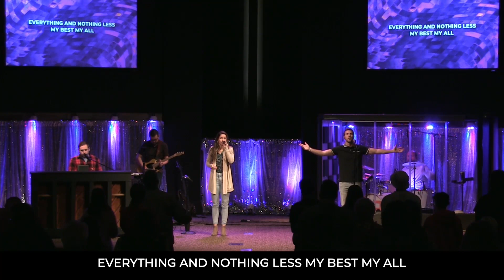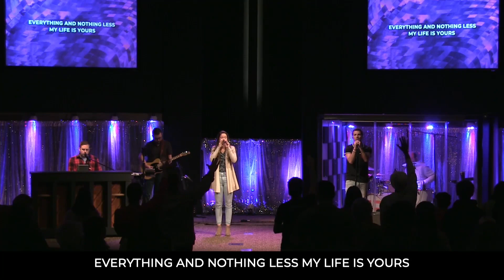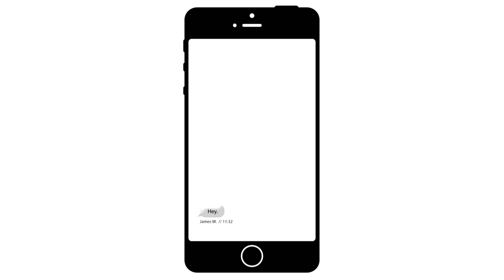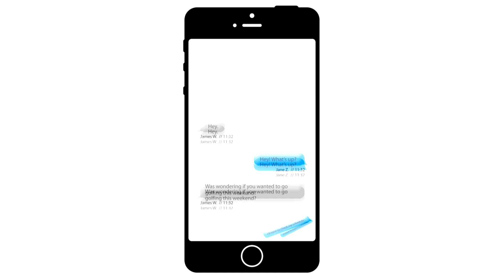Connect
Pastor Doug Atteberry
Series: This Is Us

Egypt
CCLI #7133348 | Brian Johnson, Cory Asbury, Ethan Hulse, Lee Cummings, and Phil Wickham
Grateful
CCLI #7067558 | Stefan Green, Chris Brown, Matthew Ntlele, and Steven Furtick
Everything And Nothing Less
CCLI #7040553 | Aaron Ivey, Chris McClarney, and Jason Ingram